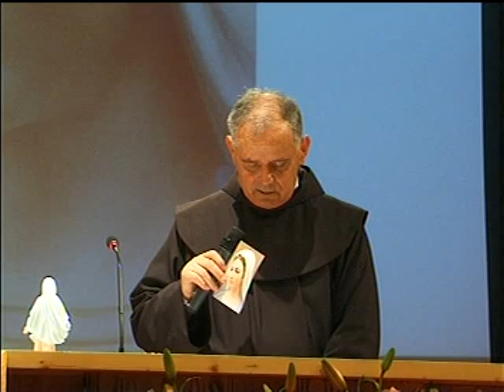Padre Jozo catechesi 6 Aprile 2008 (parte 6 di 9)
catechesi al Palasharp di Milano